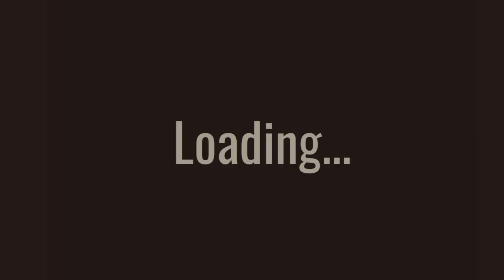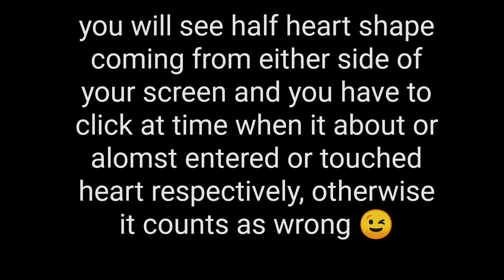how to clear heart mini game in doors easily 😜robolx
hii guys ☺️ hope you like it and enjoy it see you soon 🔜 peace ✌️ out